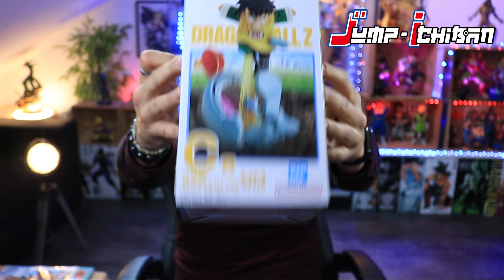MASTERLISE PLUS GOHAN POD ICHIBAN KUJI DRAGON BALL vs OMNIBUS AMAZING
Hey Salut tout le monde c'est Franzy STARK ! DÉROULE ICI POUR PLUS D'INFO ↓

Je vous présente avec détails le lot C de la figurine ichiban kuji dragon ball vs omnibus amazing, Gohan qui explose le pod de Raditz pour lui mettre ensuite la raclée de sa vie. Nous verront ensemble la modélisation, le paint job, les proportion ainsi que des plans de qualité et une musique badass en fin de vidéo. ENJOY YOUR MOMENT
Pour devenir un MASTODONTE et avoir les vidéos en avance :
🔗Liens de la boutique JUMP ICHIBAN
FRANZY10 utilisable 1 fois
FRANZY5 utilisable à volonté 👆😁
Credits:
📍Musique Outro par : Cha-La Head-Cha-La Remake (Hironobu Kageyama)  By Gladius
📍 Logo text et avatar : MATPASSIONTV
📍 Logo Animation : FRANZY STARK
📍 Montage Vidéo : FRANZY STARK
0:00​ Introduction de feu 🔥
0:11​ Présentation de la Vidéo
0:44  Présentation de la Figurine
1:41​ Déballage
4:04 Posture
5:56 Sculpte
13:30​ Teintes
17:15​ Proportions
19:58 Conclusion
21:02​ Plan vidéo Outro
🧷Copyrights
SOURCE :
FRANZY STARK